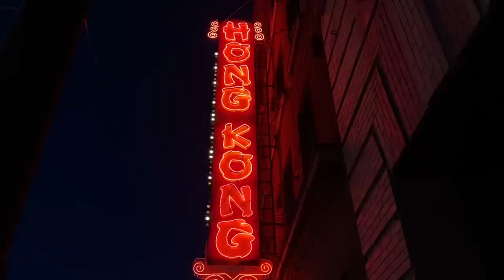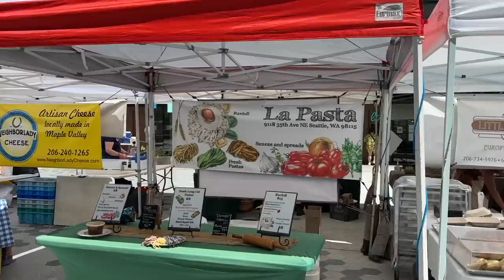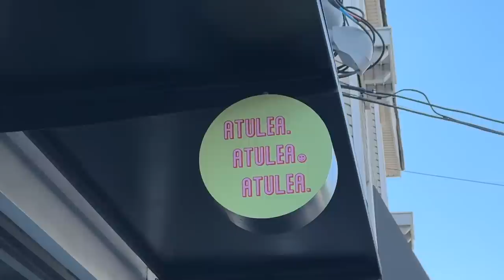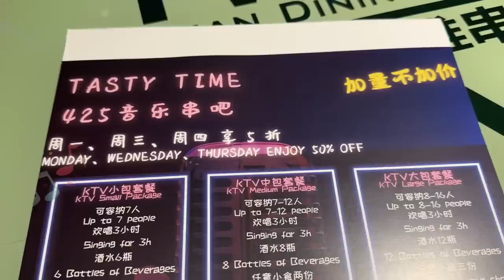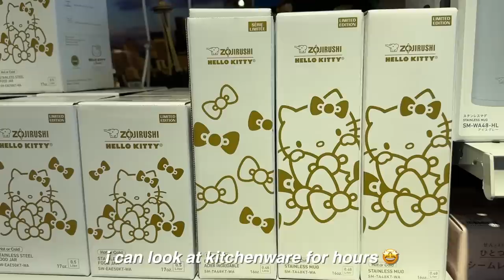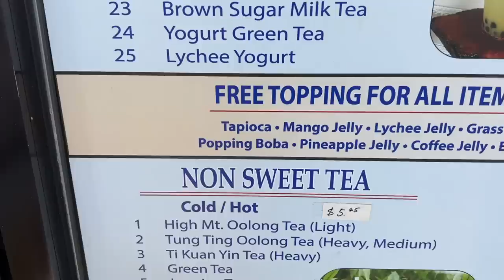seattle vlog part 1! 🌲 lots of eating, views & vibes 🥰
📌 SPOTS MENTIONED 📌
📍 Hong Kong Bistro
507 Maynard Ave S No. 511C, Seattle, WA 98104

📍 Capitol Hill Farmers Market
E Barbara Bailey Way, Seattle, WA 98112

📍 Qin Xi’an Noodles
1203 Pine St, Seattle, WA 98101

📍 Baiten
510 E Pine St, Seattle, WA 98122

📍Don’t Yell At Me
4511 University Way NE, Seattle, WA 98105

📍 Tacos Chukis
2215 E Union St, Seattle, WA 98122

📍 Rondo Japanese Kitchen
224 Broadway E, Seattle, WA 98102

📍 Molly Moon’s Homemade Ice Cream
917 E Pine St, Seattle, WA 98122

📍 Atulea
1715 12th Ave No. 100, Seattle, WA 98122

📍 Di Fiora
1320 University St Suite 1, Seattle, WA 98101

📍 Drip Tea
1416 10th Ave, Seattle, WA 98122

📍 Tasty Time 425
2217 140th Ave NE, Bellevue, WA 98005

📍 Hood Famous Cafe + Bar
504 5th Ave S No. 107a, Seattle, WA 98104

📍 Mike’s Noodle House
418 Maynard Ave S, Seattle, WA 98104

📍 Seattle Best Tea
506 S King St, Seattle, WA 98104

📍 Taurus Ox
903 19th Ave E, Seattle, WA 98112

📍 Sushi Nori
2366 Eastlake Ave E Suite 101, Seattle, WA 98102